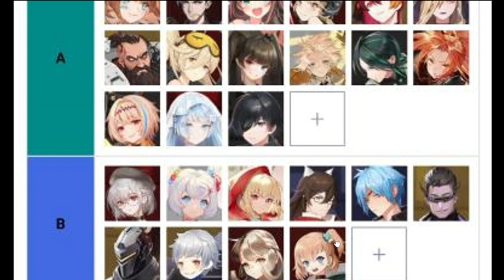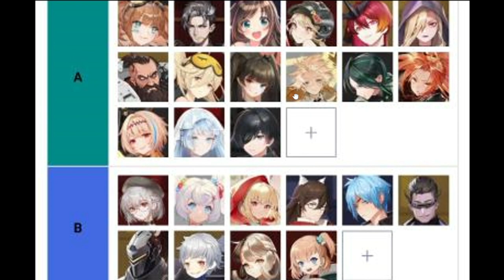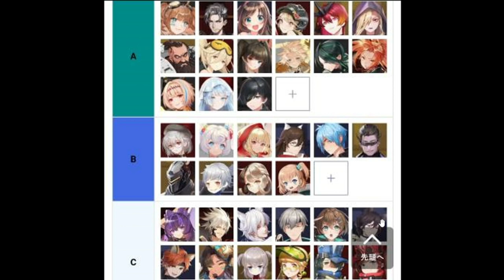[Figure Fantasy] Update JP Tier List as of June 2022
Episode 567: Update JP Tier List as of June 2022